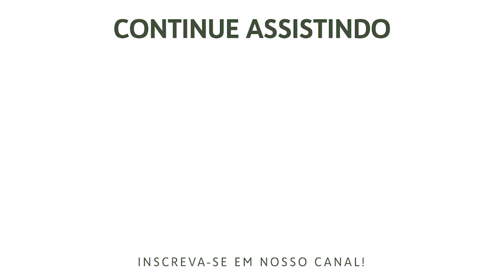O Justo Juiz - Malaquias 2:17-3:5 | Rev. Gustavo Ribeiro